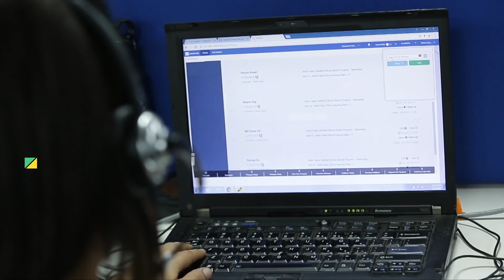वेस्टीज की शुरुआत करने की जरुरत क्यों पड़ी? | Vestige | Mr. Gautam Bali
How to build a strong network?
How to Start Vestige Business in Hindi,
Vestige Business plan in Hindi 2020, vestige new plan 2020,
Vestige plan kaise dikhaye?
Vestige Marketing Plan in Hindi,
Vestige Marketing Plan in English,
Vestige Marketing Plan 15 मिनट में कैसे दे? |Mr. Ashok Yadav (UCD)|

Amway, forever, ok life care, mylife, winfinith, Best Networking Training, mlm, direct selling, Network marketing tips,
Vestige plan dene ka assan tarika?
How to show the Vestige plan,

Chunav, selection, gautam bali, gautam bali vestige, vestige gautam bali, Gautam bali vestige training, training, best network marketing training, business, business growth, network marketing me growth kaise kare, team me kaise logo ka chunav kare, siddharth singh vestige, vestige, sonu sharma vestige plan, kushal sharma vestige, vestige business plan in hindi, horse story by gautam bali, jokey, people, sochne ki himmat to karo, vestige marketing pvt ltd, gautam bali motivational speech, gautam bali story in hindi, best motivational speech, network marketing success secret, motivational video, you can change your life,